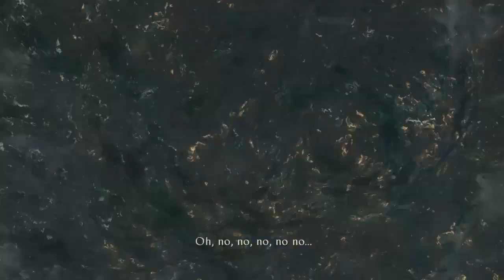Uncharted 3 Drake's Deception Sink or Swim in Chloe Frazer (Ship Sinking)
Storm Ship Sink into the flood.